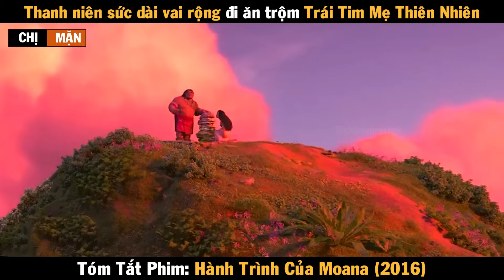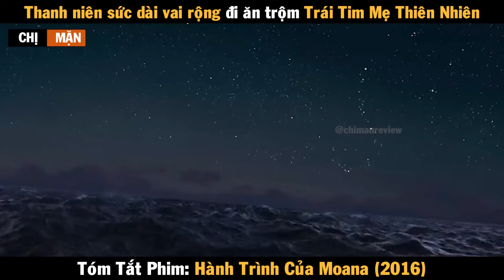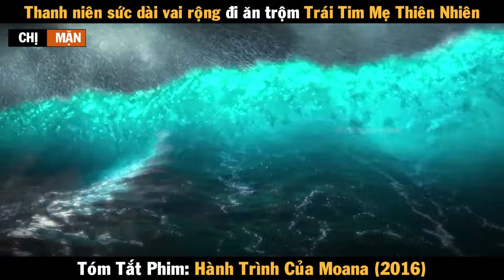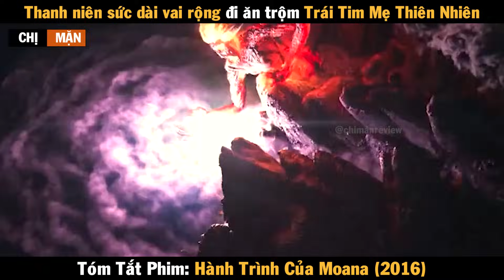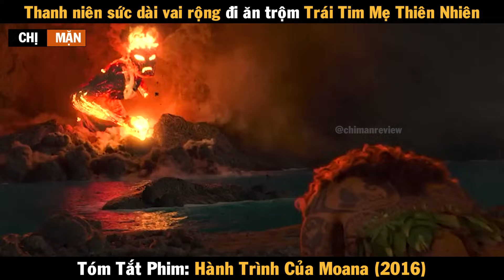Review Phim Hành Trình Của Moana | Moana 2016 | Chị Mặn Review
Review Phim Hành Trình Của Moana | Review Phim Moana 2016 | Chị Mặn Review

Ở Ancient Polynesia, khi một lời nguyền khủng khiếp do Demigod Maui gây ra đến hòn đảo của Moana, cô ấy đã đáp lại lời kêu gọi của Ocean để tìm kiếm Demigod để giải quyết ổn thỏa.